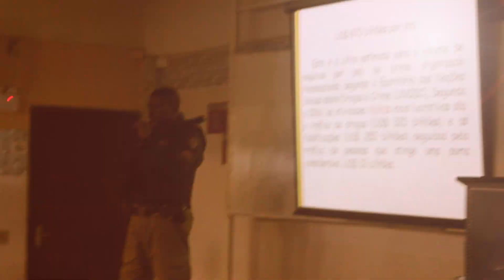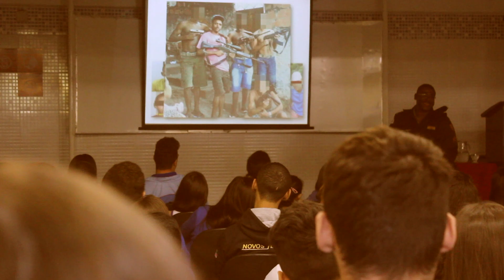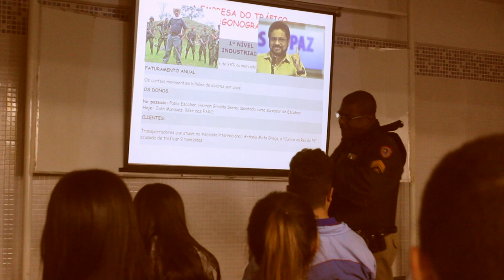Fala Comigo #2 -Patrulha Escolar-Sgt Pierre PMMG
O projeto Fala Comigo é uma iniciativa do Colégio Novos Tempos na realização de palestras, encontros e muita conversa dos estudantes, pais e comunidade escolar do instituto sobre diversos assuntos com convidados especiais.
Desta vez o tema foi a Prevenção do Uso de Drogas, com a Polícia Militar de Minas Gerais.